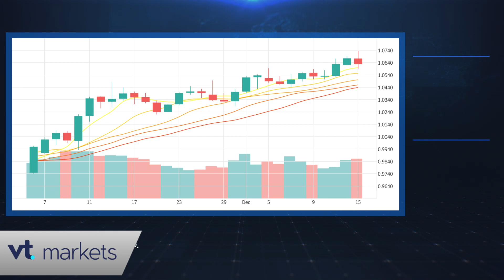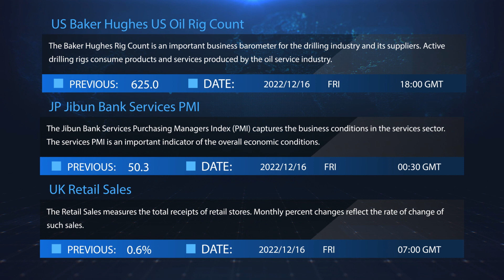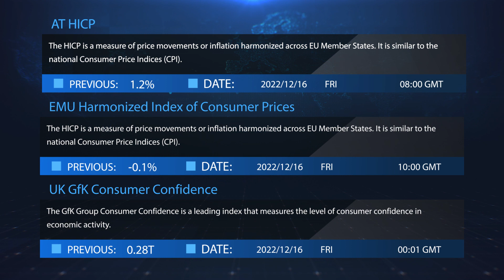VT Markets Daily financial news 16 12 2022